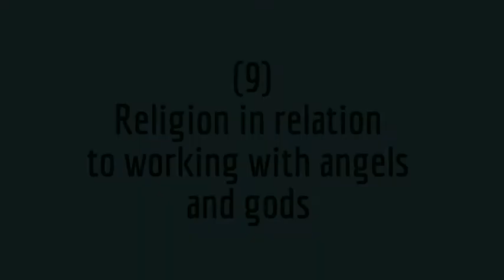Religion in relation to working with angels and gods 9